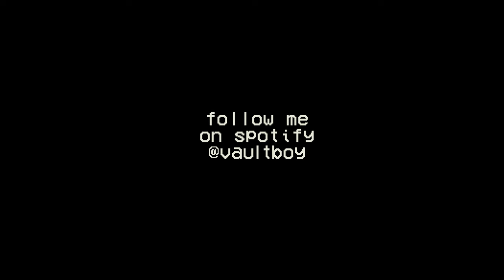im living in the upside down...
this is a demo of my song 'the upside down'. hope you enjoy :)
ps - yes it was inspired by stranger things lol !!!

lyrics:
I want what I know I can’t have
I’m getting high
But it won’t last
I can’t be next to you

Slipping away before my eyes
The one I love
Now Is not mine

Is this how it’s gonna be
Was it you or was it me

I don’t wanna go back to being strangers
On my own , on my own
I don’t wanna erase you from that paper ￼
Letting go, letting go
Now I’m faded
And I’m breaking down
You say you wanna go
But I don’t wanna go back to being strangers
oh no￼

I want to scream but can’t make sound
I’m living in
the upside down
Where I can’t be next to you
A piece of me is gone with you
Don’t know what else i can lose
When I can’t be next you

Now I’m faded
oh no￼

Filmed by Cody Austin